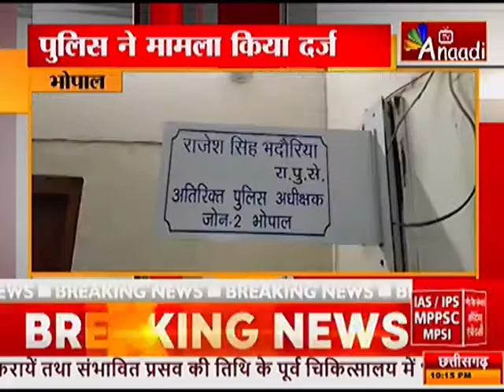BHOPAL: लव जिहाद का मामला- 5 साल पहले की थी शादी |ANAADI TV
भोपाल: - लव जिहाद का मामला 5 साल पहले की थी शादी अब धर्म बदलने का बना रहा दबाव पुलिस ने मामला किया दर्ज